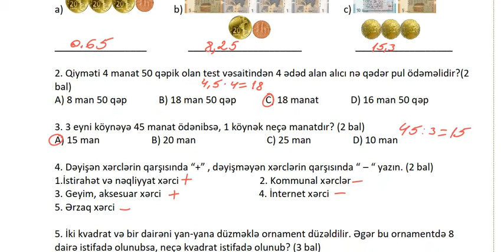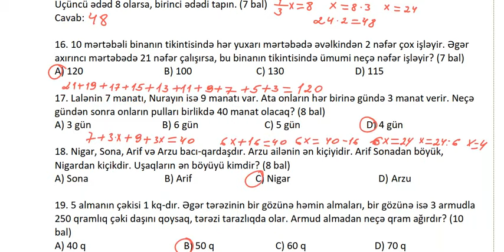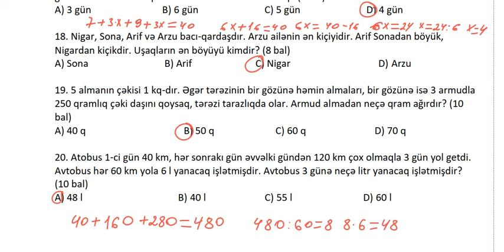4-cü sinif Riyaziyyat KSQ-6. Düzgün cavabları ilə. Yeni